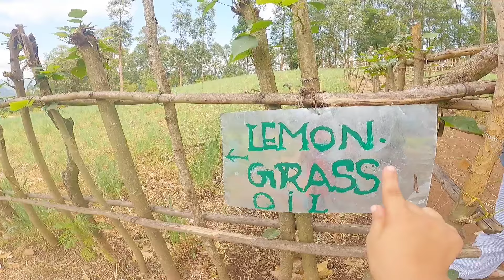🔥 கேரளாவின் காஷ்மீர் காந்தளூர்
காந்தளூர் கேரளாவின் காஷ்மீர் என்று அழைக்கப்படும் ஒரு சிறிய கிராமம் தான் இந்த காந்தளூர்

Famous Apple Staberry Jaggery etc

Jeep owner or driver was nice person very polite and well tamil speaking guy

Thanks for your support and watching. :) Fair Use: "Copyright Disclaimer Under Section 107 of the Copyright Act 1976, allowance is made for "fair use" for purposes such as criticism, comment, news reporting, teaching, scholarship, and research. We do not own all the material we'retractorvideos his channel. If you are a copyright owner and want markwork to be removed from our channel PLEASE contact us via email or leave us a personal message here and we will remove your material right away. PLEASE do not opt for a youtube strike.